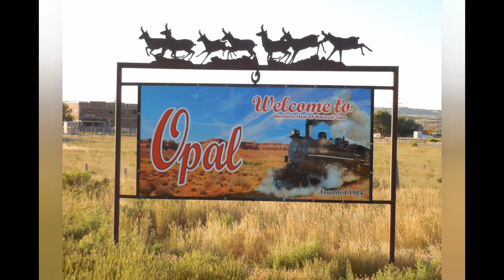Anatomy of a ghost town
Hello again and welcome back. I am still caught up with dealing with mums passing and on catching up with stuff I missed.
So tonight the ever wonderful Mt Jeff Kellison has sent us a video for tonight.
Opal pronounced oparl is a small town in